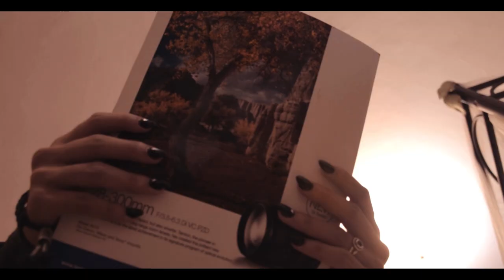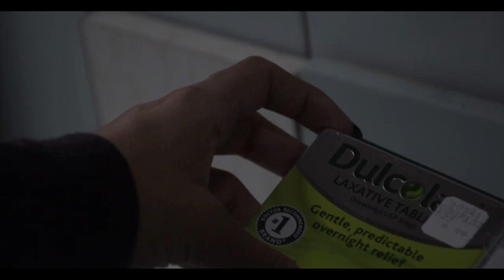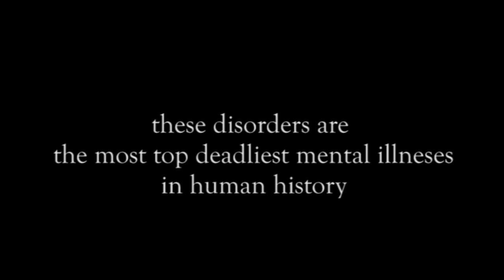Paperweight [Anorexia & Bulimia] Short Film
A short film about a girl with eating disorders such as, bulimia and anorexia nervosa.
Short film by Shanice Xaili